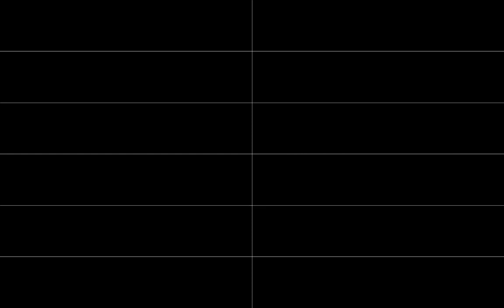Ideas Have No Limits (Original Milkytracker compo)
Original 6ch Milkytracker composition.